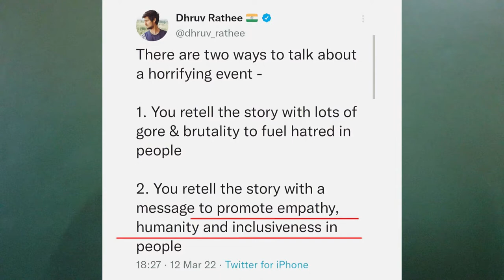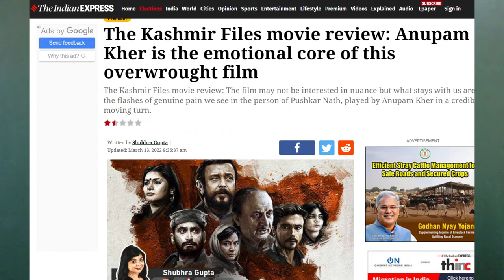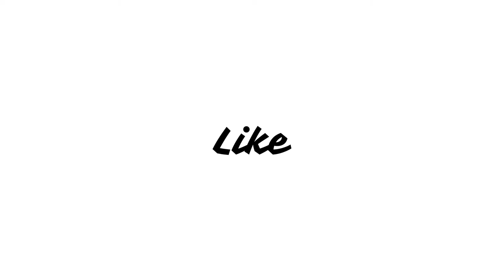The Kashmir Files Movie Review | Mithun Chakraborty, Anupam Kher, Darshan Kumaar | Vivek Agnihotri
The Kashmir Files' is a story, based on video interviews of the first generation victims of the Genocide of Kashmiri Pandit Community In 1990.
The Kashmir Files
Box Office Collection of The Kashmir Files
The Kashmir Files Hit or Flop ?
IMDB Rating on The Kashmir Files
Liberals in India
Fake Bollywood
Bollywood Actors who promoted The Kashmir Files
Ture Story in The Kashmir Files
Kashmiri Pandits